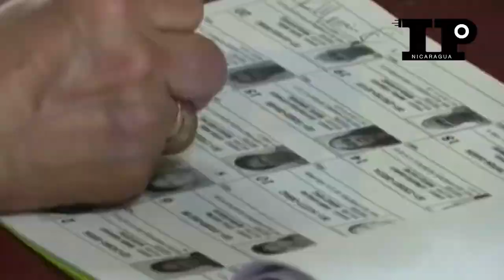Borrell rechaza elecciones y afirma que Nicaragua vive «una de las peores dictaduras del mundo»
El Alto Representante de la Unión Europea para Asuntos Exteriores, Josep Borrell, aseguró que Nicaragua está en una situación «muy nefasta» al mismo tiempo que calificó al régimen de Daniel Ortega y Rosario Murillo como «una de las peores dictaduras» del mundo.